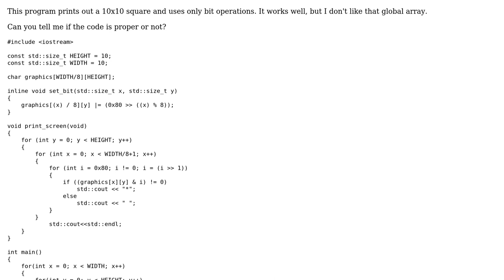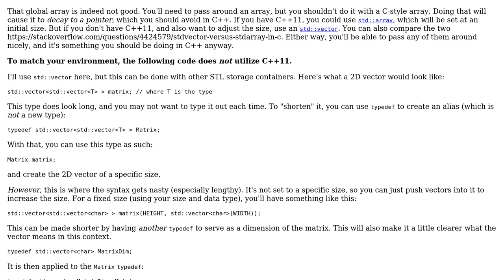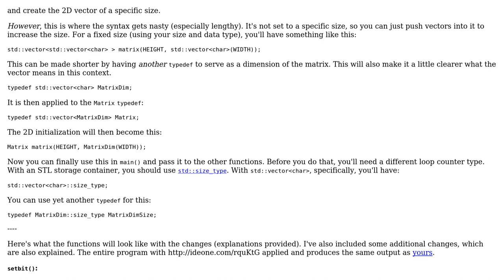10x10 bitmapped square with bits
10x10 bitmapped square with bits

With thanks & praise to God, and with thanks to the many people who have made this project possible! You are responsible for your own actions.